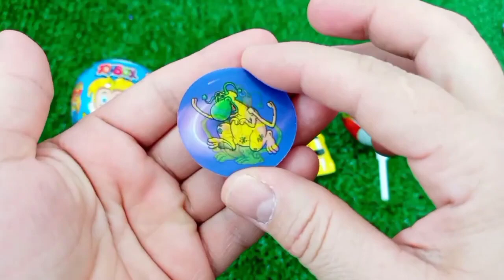ASMR RAINBOW 막대사탕과 과자! 맛있는 무지개 막대사탕ASMR Mukbang 두찜 신메뉴 스팸부대찜닭 먹방 떡볶이 튀김 치즈볼 | HIU